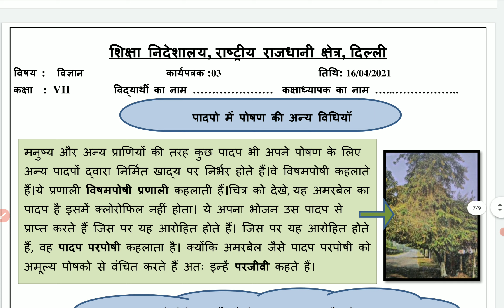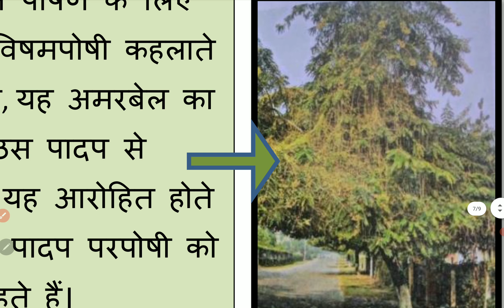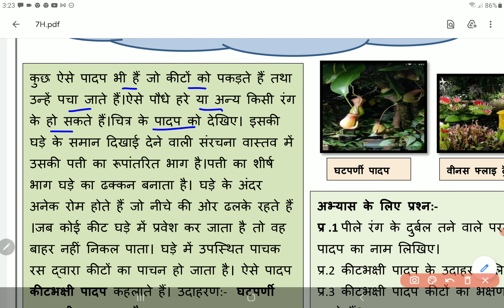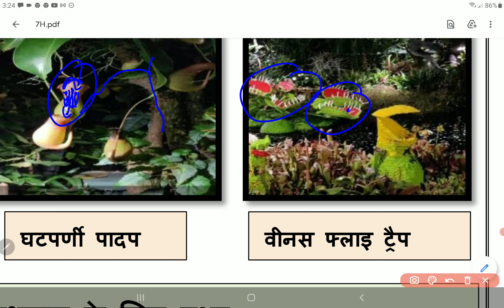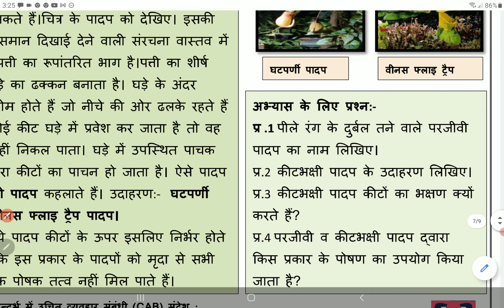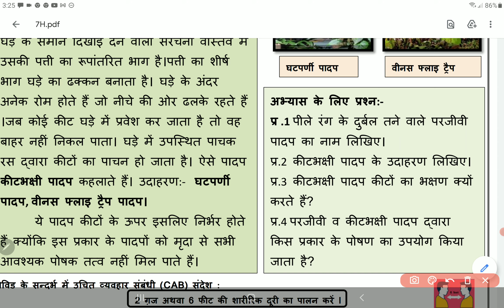Class 7 Science worksheet 3 Hindi Medium 16 April 2021 | 7th Science worksheet 3 16 April